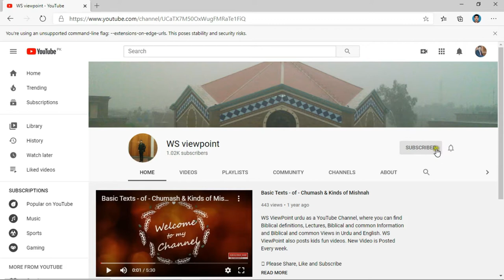Jesus Christ is the First fruit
A question is asked often that how Jesus became first fruit among those who are resurrected or have been resurrected? in this video I responded this question with theological understanding. You are gonna like it.